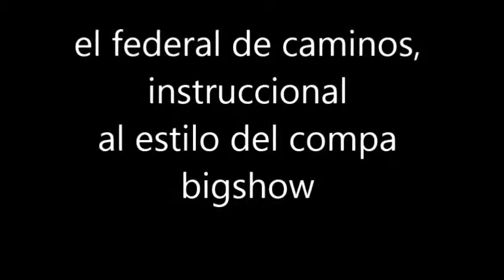el federal de caminos ramon ayala instruccional facil al estilo del compa bigshow